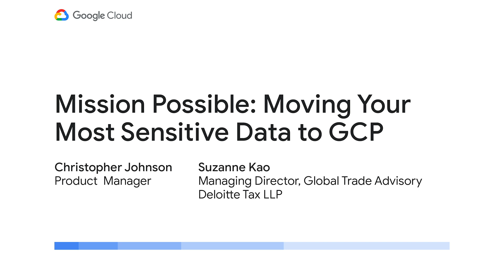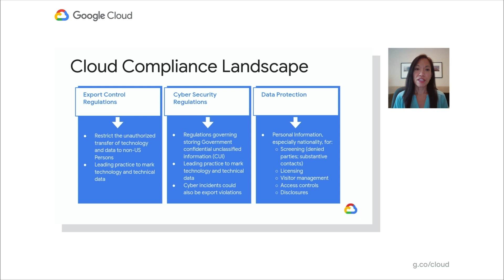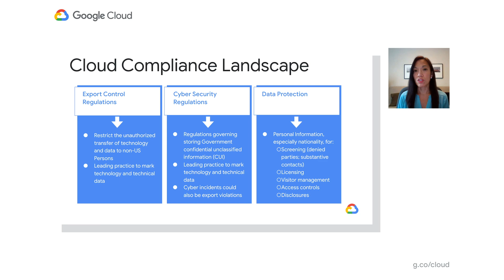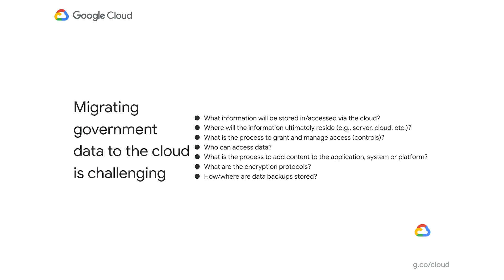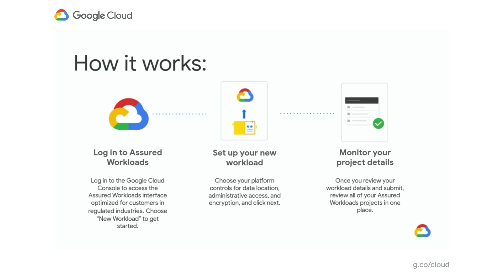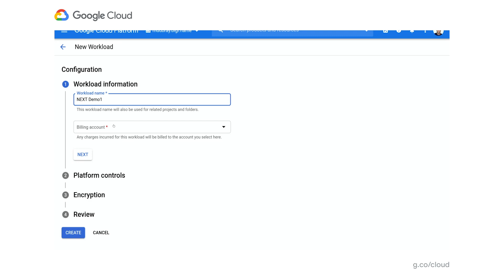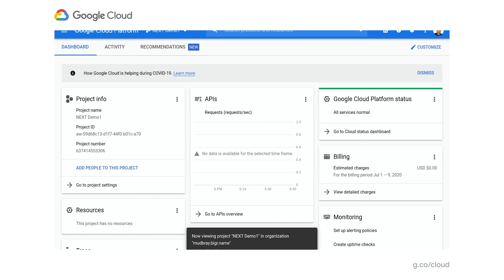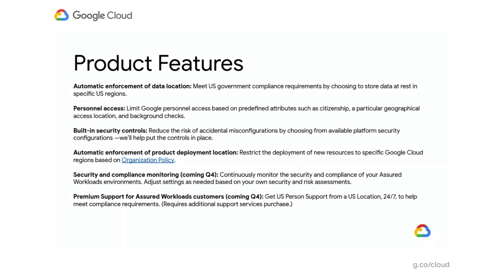Mission possible: Moving your most sensitive data to GCP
Learn how you can move your most sensitive data to Google Cloud while configuring data location controls, administrative access controls, and encryption parameters.

Speakers: Christopher Johnson, Suzanne Kao

SEC202

event: Google Cloud Next 2020; re_ty: Publish; product: Cloud - Security and Identity - Confidential Computing, Cloud - Security and Identity - Cloud Key Management, Cloud - Security and Identity - Security Command Center; fullname: Christopher Johnson, Suzanne Kao;